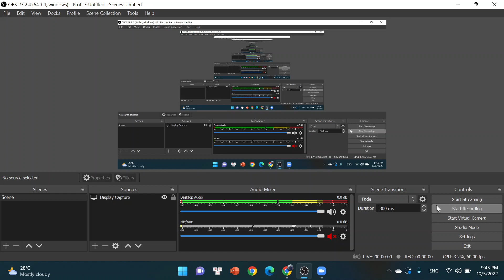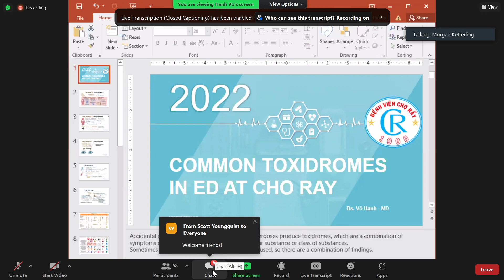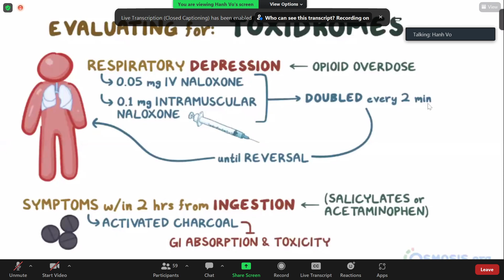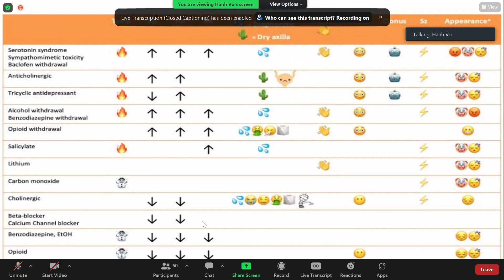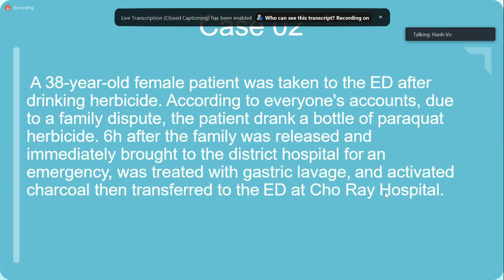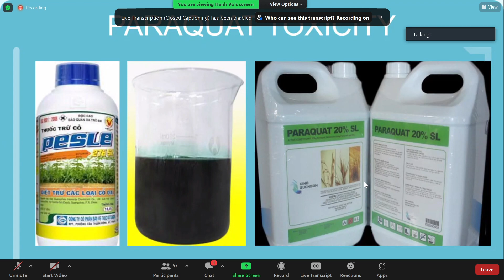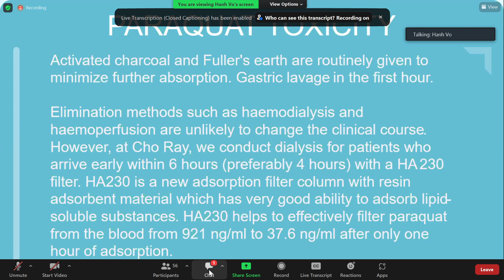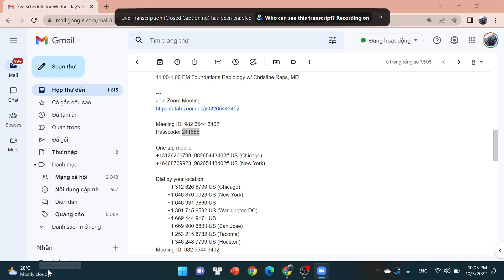Toxidrome & Paraquat poisoning - Dr Hanh Cho Ray